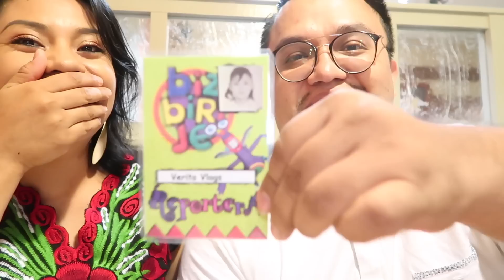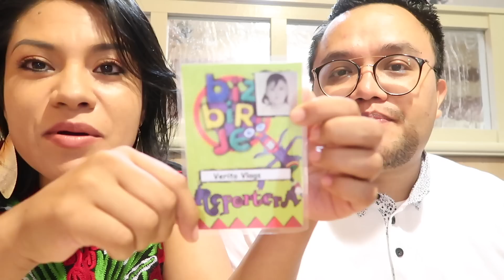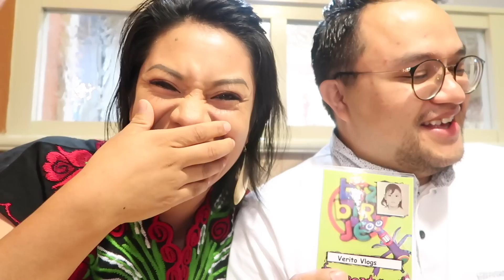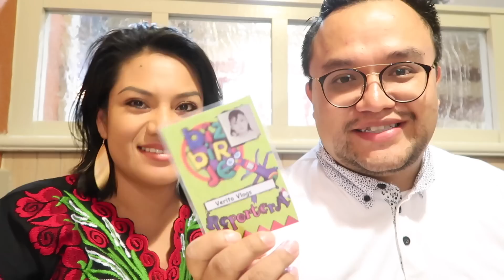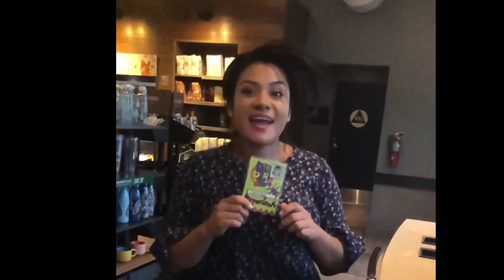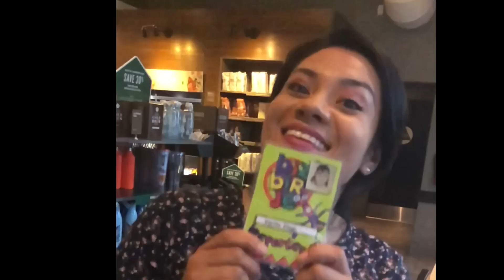Me prive de Risa +Mi sueño frustrado hecho realidad + película del vengador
Acompañenos en esta salidita donde vamos de a novios  donde abra sorpresas una de ellas fue que siempre quise ser reportera de bizbirije y nunca lo logre y mi esposo me cumplió el sueño!